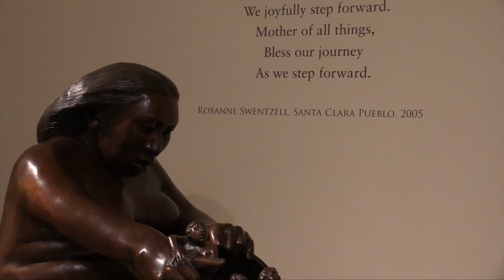Native Treasures excerpt: Roxanne Swentzell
This video is an excerpt from the presentation by Native Treasures Living Treasure awardee Roxanne Swentzell, available